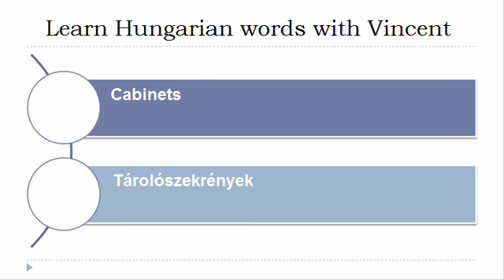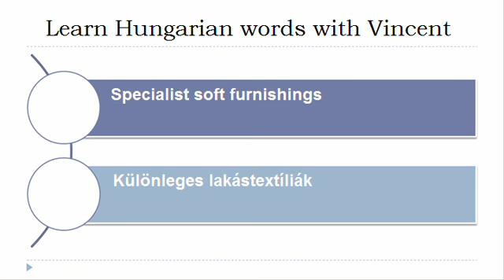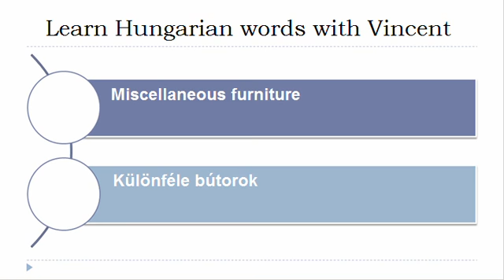Learn Hungarian = Vocabulary = Domestic furniture